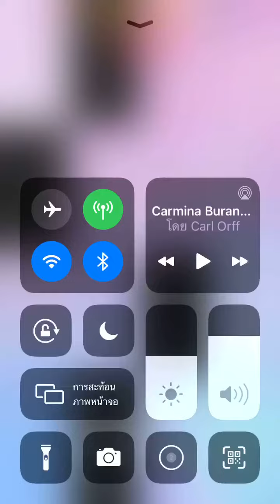Piano tiles 2 - La Nozze di Figaro (2578) thumb no revive Part 2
Famous Mozart song

Real performance speed - skip to 1:28